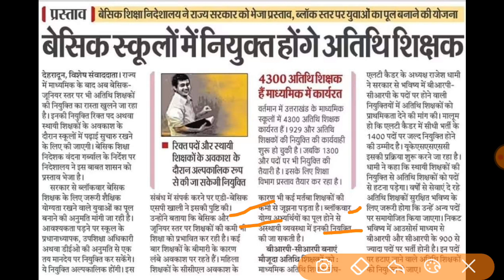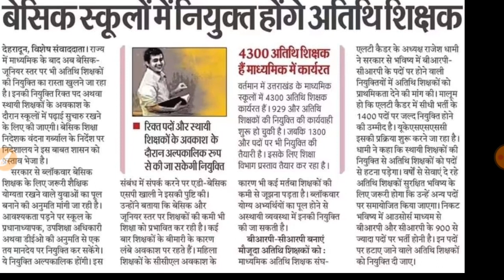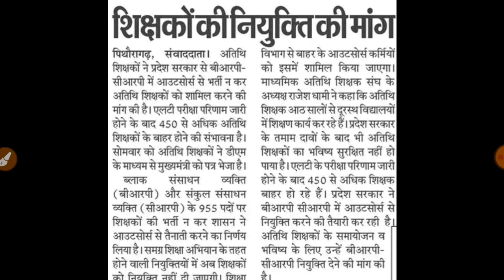उत्तराखंड प्राथमिक स्कूलों में अतिथि शिक्षक भर्ती व 1300 गेस्ट टीचर तथा BRP/CRP के 955 पदों पर भर्ती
uttarakhand guest teacher vacancy 2022-23
uttarakhand guest teacher bharti
ncert channel
ncrt book channel
uttarakhand primary teacher vacancy
tet pass all latest news
nios deled news today
nios deled uttarakhand
uttarakhand deled result 2022
deled cut off 2022 uttarakhand
nios deled uttarakhand
uttarakhand prt latest news
prt bharti uttarakhand latest news
uttarakhand prt vacancy 2021
uttarakhand prt vacancy 2022
uttarakhand prt latest news today
uttarakhand prt councling update
uttarakhand prt bharti 2022 latest
uttarakhand prt bharti new update
uttarakhand prt bharti Latest update
uttarakhand primary bharti new update
uttarakhand primary bharti latest update
uttarakhand primary bharti latest news
uttarakhand primary teacher latest
uttarakhand primary teacher latest news
uk deled result
up primary teacher vacancy 2022...
nios deled uttarakhand
prt bharti uttarakhand
nios latest news today
uttarakhand deled 2022 expected...
Nios dled new update
Nios dled latest update
Nios dled latest news
schooleducation.gov.uk.in
ukpsc latest update
ukpsc
ukpsc lecture result 2022
ukpsc lecture New vacancy 2022
उत्तराखंड नई शिक्षक भर्ती PRT, TGT
 & PGT ||uttarakhand aided school vacancy 2022 पूरी जानकारी
uttarakhand_vdo_vpdo_bharti result
uksssc_vdo_vpdo_bharti result
uk deled
uk deled cut off 2022
uk deled result 2022
prt bharti uttarakhand
tet pass all
uk deled result

comment, teaching, news reporting, education and
research, scholarship.